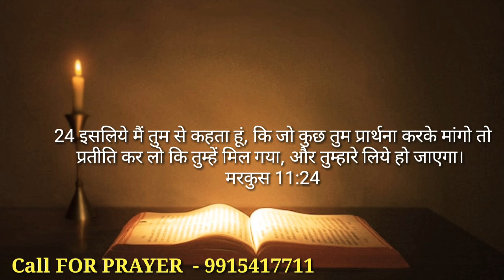प्रभु यीशु मसीह से आशीष प्राप्त करने के लिए इस वीडियो को देखें और बाइबिल वचन